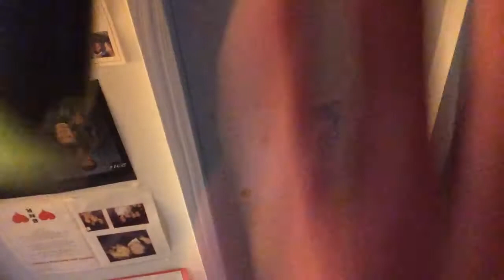Villain trailers coming soon for Hess truck the movie